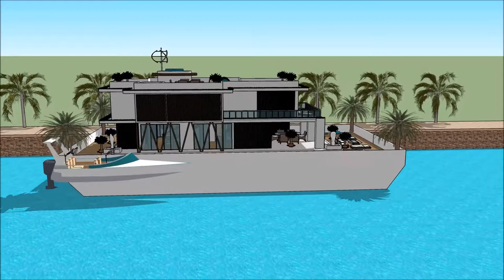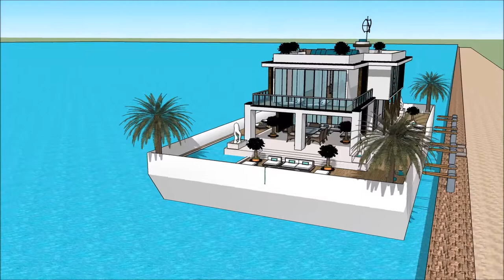Luxury Yacht Legend SIMS HOUSEBOAT ISLAND PARADISE HOUSEBOAT DESIGNS IDEAS SIMS 3 SIMS 4 BUILDING Ex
The houseboatzania launching an innovative high-end luxury yacht houseboat home design potentially as a display of exhibition of the Luxury Yacht Legend SIMS HOUSEBOAT ISLAND PARADISE HOUSEBOAT DESIGNS IDEAS SIMS 3 SIMS 4 BUILDING Ex.

The collection of sims concepts - Houseboatzania of Luxury Yacht Legend SIMS HOUSEBOAT ISLAND PARADISE HOUSEBOAT DESIGNS IDEAS SIMS 3 SIMS 4 BUILDING Ex consists of high luxury and architectural art pieces in minimalism combined with living on the waterfront of the harbour of

The sims houseboat yacht design has the basis to sustain living with high standards and contemporary structural design at Luxury Yacht Legend SIMS HOUSEBOAT ISLAND PARADISE HOUSEBOAT DESIGNS IDEAS SIMS 3 SIMS 4 BUILDING Ex with numerous of prospects for excessive living and celebrating the desire of life worldwide: